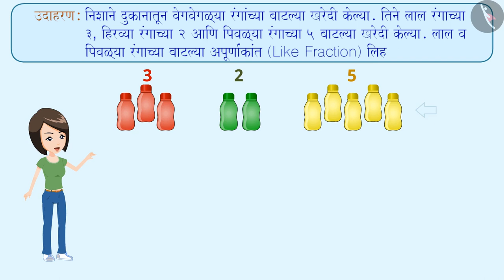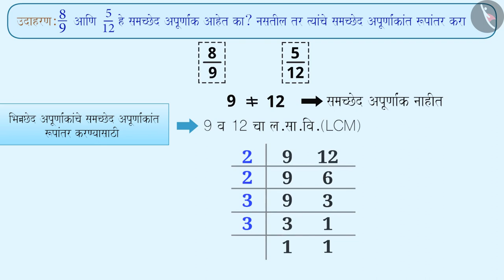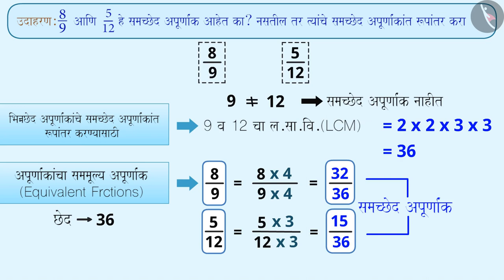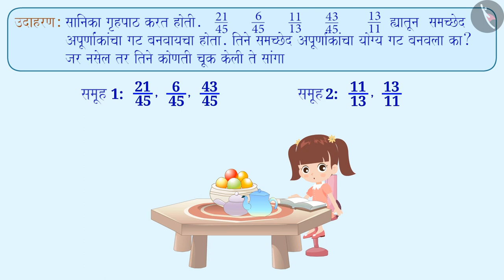समच्छेद अपूर्णांक आणि भिन्नच्छेद अपूर्णांक|Part 2/3|Like and Unlike fractions|Marathi|Class 6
समच्छेद अपूर्णांक आणि भिन्नच्छेद अपूर्णांक|Part 2/3|Like and Unlike fractions|Marathi|Class 6 | अपूर्णांक | कक्षा 6 | NCERT | अपूर्णांक

Like and Unlike fractions | Fractions | Grade 6 | NCERT | Fractions

Welcome to part 2 of Like and Unlike fractions. In this video, we will discuss various examples of Like and Unlike fractions.